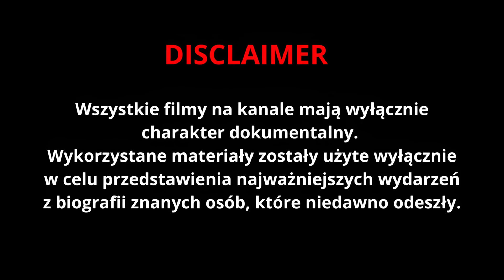Nie Żyją Znany Polski Aktor i Aktorka